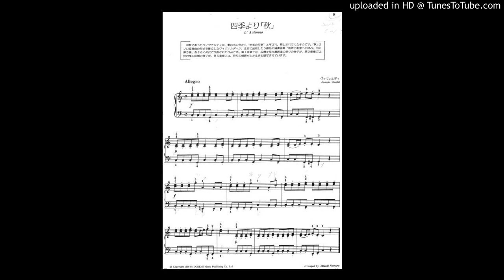ヴィヴァルディの「四季より「秋」」。lemon/5446/2019/2/14/木/A